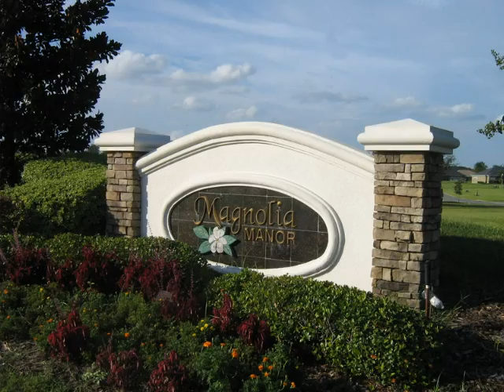Magnolia Manor Subdivision - Ocala Subdivision Tours